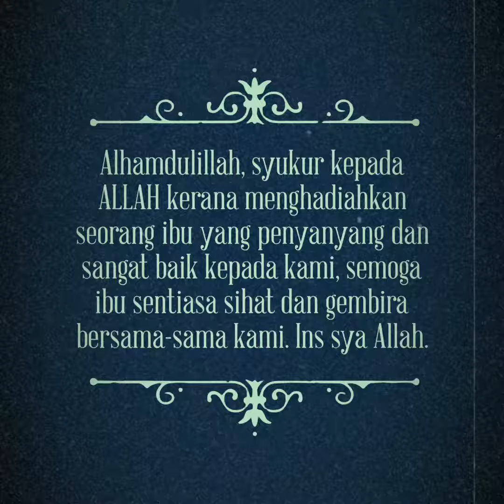Sambutan hari lahir ibu Wakkatok ke 67 tahun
Celebrations Ibu Birthday 67 years old